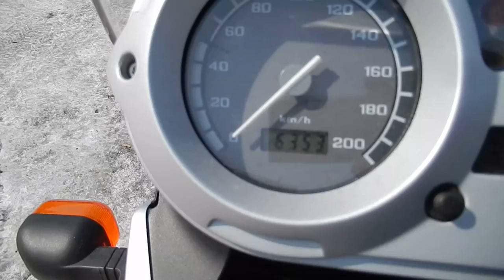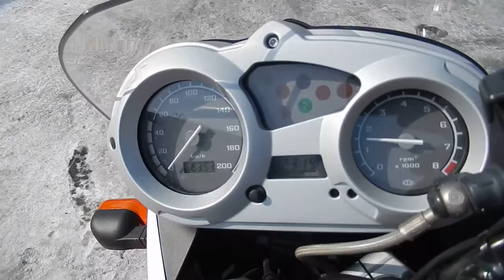No B7245 BMW F650GS